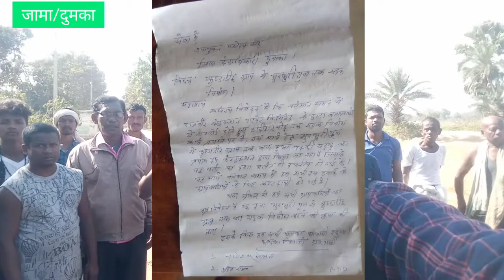Dumka//Jama// कुंडाडीह से भुरभुरी पुल तक सड़क नहीं बनने पर ग्रामीणों में आक्रोश